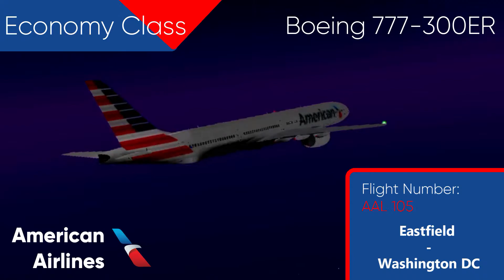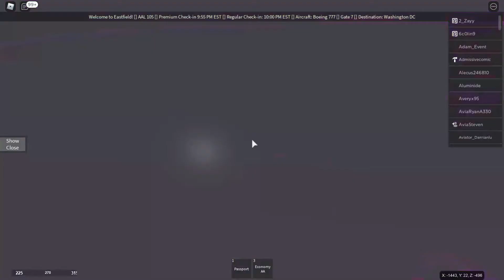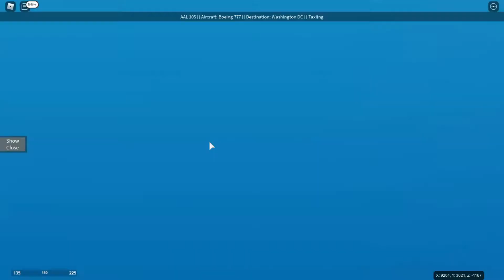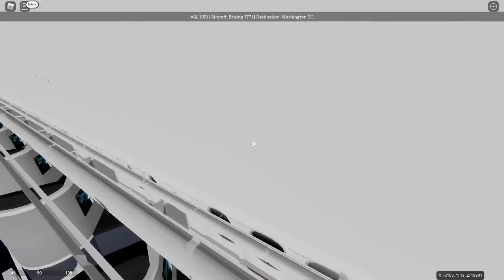ROBLOX | American Airlines | Economy Class | Boeing 777-300ER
Hello there, welcome to my very first Roblox flying video! Today, I gonna fly Economy Class on American Airlines Boeing 777-300ER, so I hope you guys will enjoy the video. Have a great day!

Airline Information:
Name:  American Airlines

1.

2.

3.

4.